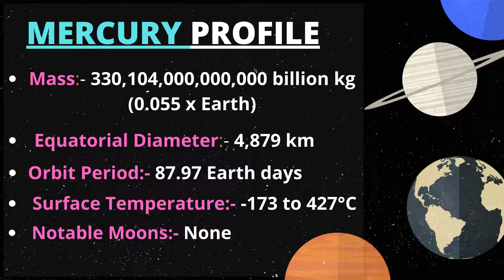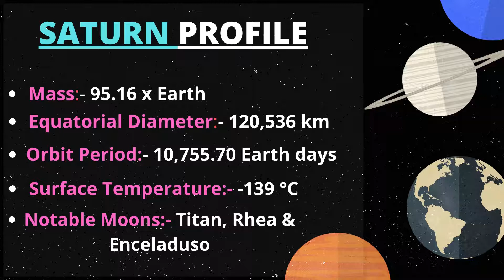gk || Our Solar System || our planets || gk with animation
The Solar System is the gravitationally bound system of the Sun and the objects that orbit it, either directly or indirectly. Of the objects that orbit the Sun directly, the largest are the eight planets, with the remainder being smaller objects, the dwarf planets and small Solar System bodies.

This video is  for kids in english. In this video important GK  questions for kids are asked . In this video gk questions which are important for kids from age 6 to 14 are asked. The second part of this video will out very soon.
👉👉 Rules of Quiz :-
👉 15 Questions
👉 1  Answer